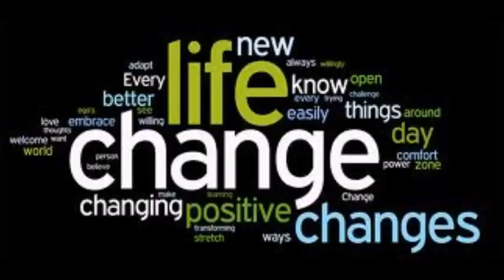Best Dj steve key Life cahnges